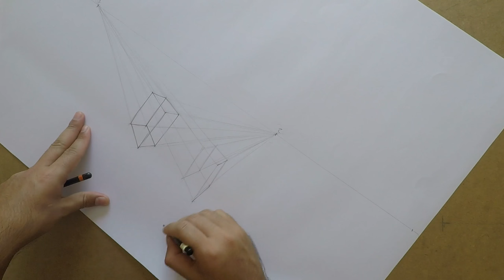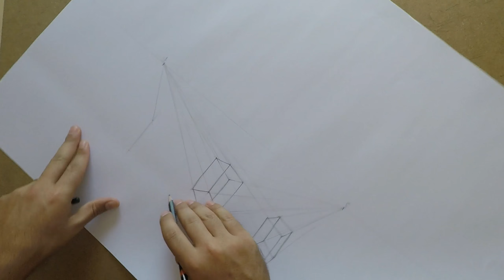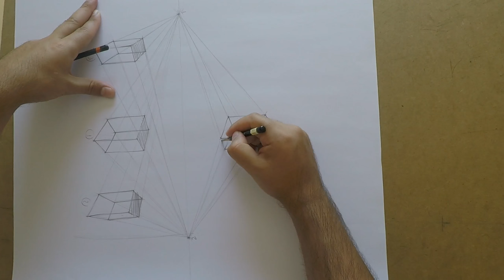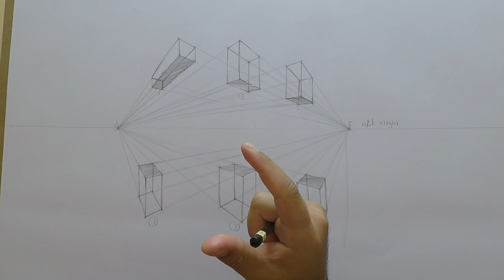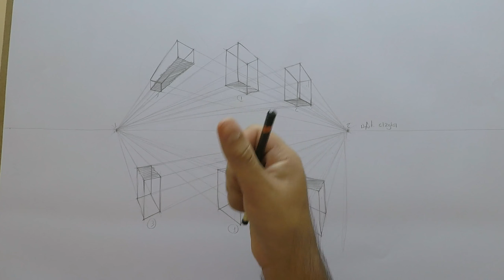Çizim Teknikleri - İki Noktalı Perspektif #4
HB Sanat Atölyesine hoşgeldiniz...

Bu videoda neler öğreneceksiniz :
 İki noktalı perspektif nedir ne değildir ve nasıl çizilir öğreneceksin. İyi Seyirler :)

Merhaba , Ben Halit ÖZMİSİLİ .

Öğren , sev , sevdir mantığıyla yola çıkarak eğitim ve eğlence üzerine sanat videoları çekiyorum .